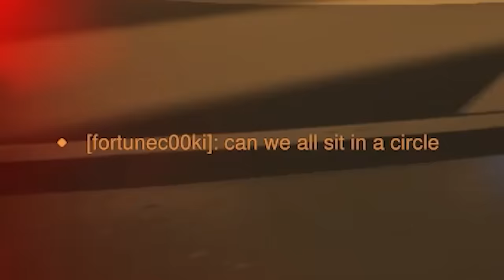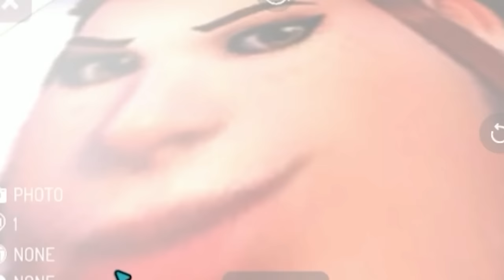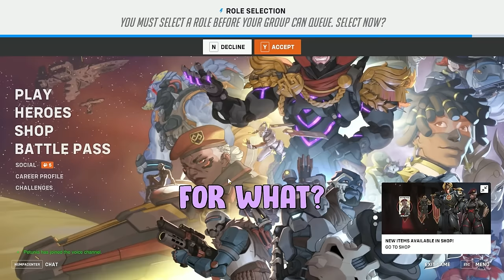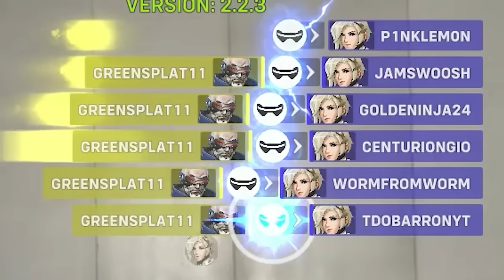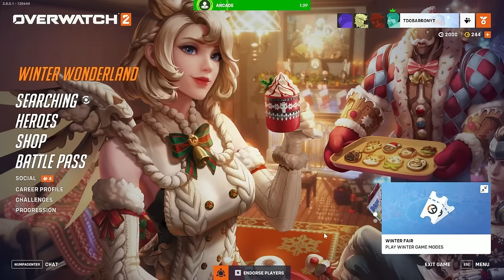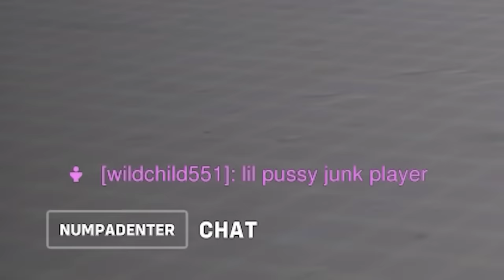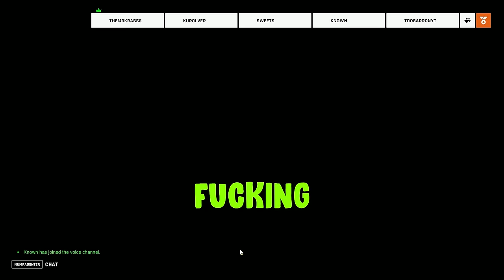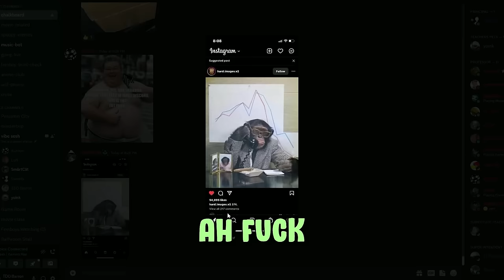This is Overwatch 2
Kurolver's Channel: @Kurolver

TIMESTAMPS

00:00 Intro
00:54 The Funny